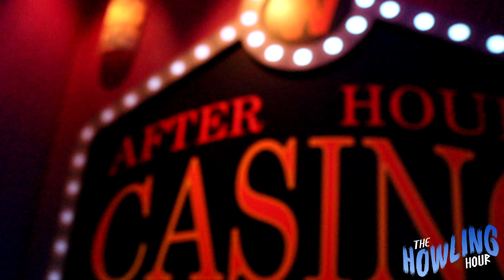The Weeknd: After Hours Nightmare House full walk-through at Universal Studios Hollywood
full maze walk-through of the weeknd after hours haunted house